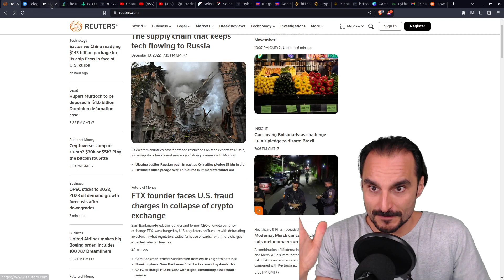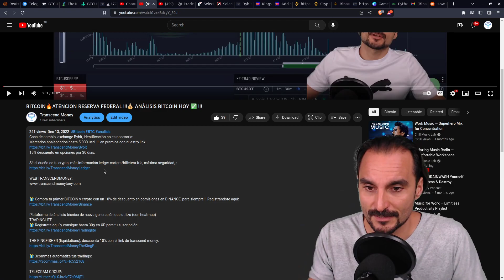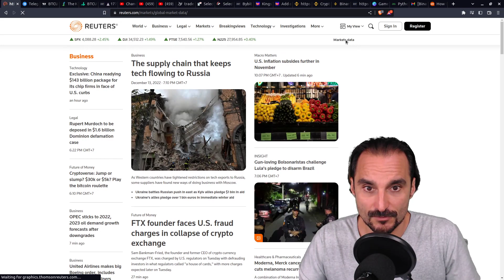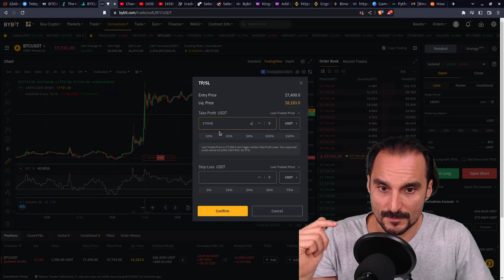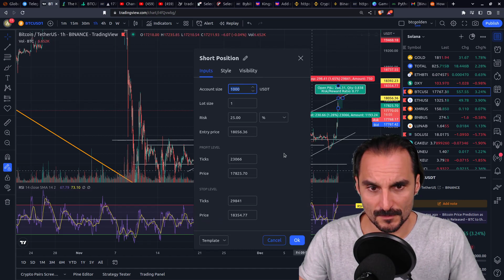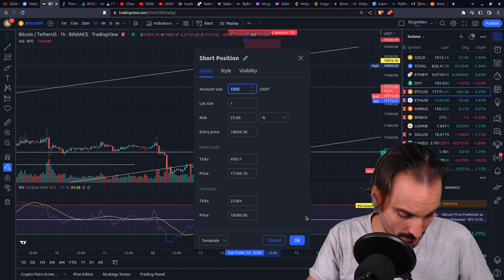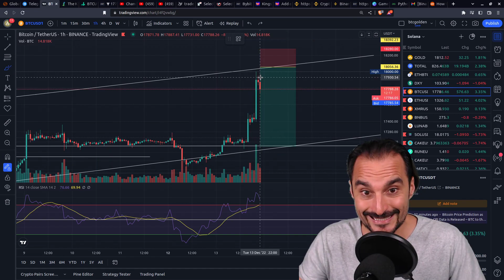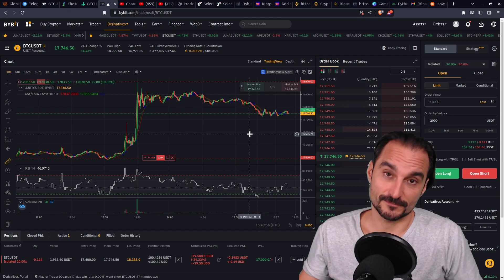BITCOIN🔥BINANCE EN APUROS? !!!💰 ANÁLISIS BITCOIN HOY ✅ !!!